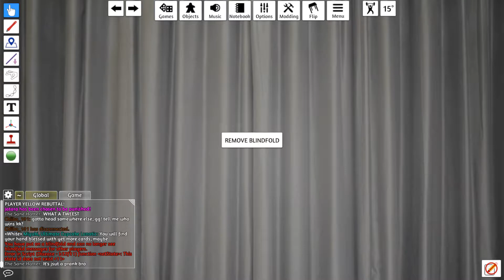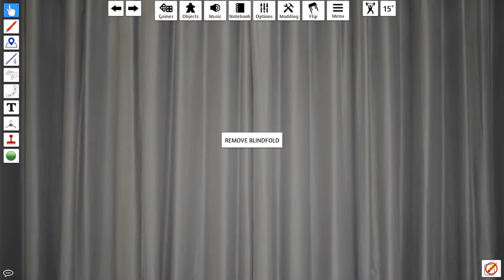Dangan Werewolf! 9/14/2020 round 1